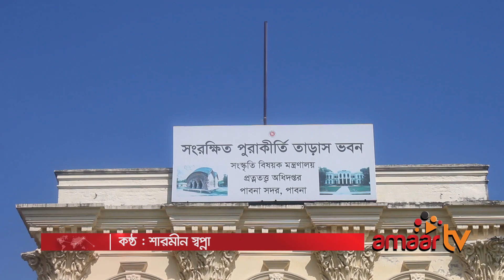কালের সাক্ষী পাবনার জমিদার বাড়ি “তাড়াশ ভবন" Tarash bhabon Pabna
তাড়াশ ভবন
পাবনা জেলার বিভিন্ন অঞ্চলে ছিল প্রতাপশালী জমিদারদের বসবাস। কালের সাক্ষী সেসব জমিদারবাড়ির মধ্যে অন্যতম পাবনা জেলার প্রাণকেন্দ্র আবদুল হামিদ রোডে অবস্থিত তাড়াশ ভবন